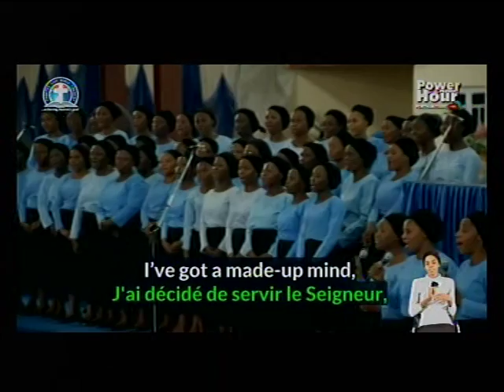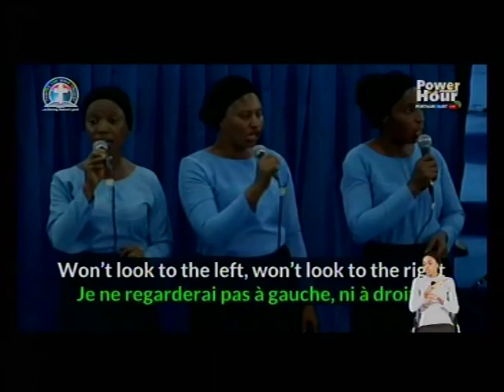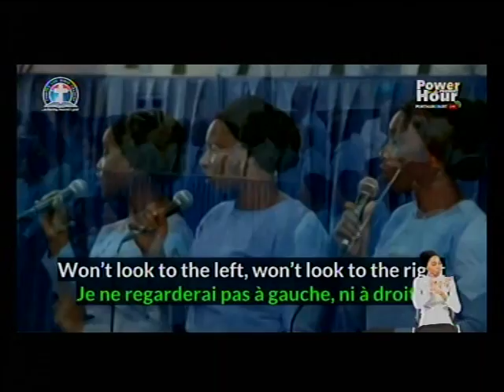MADE UP MIND - CHOIR